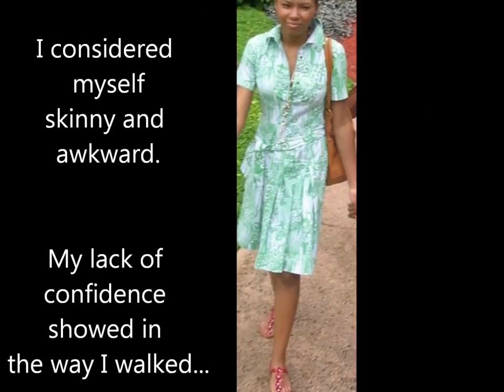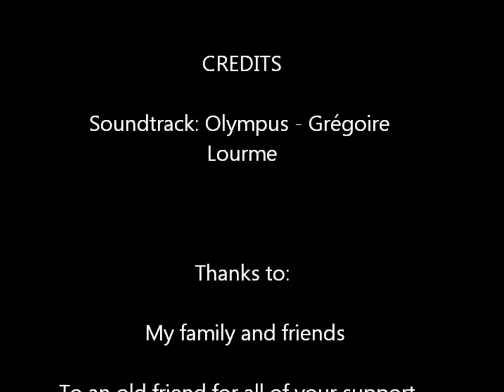7 Month Natural Fitness Transformation Skinny Fat to Fit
Month Natural Fitness Transformation   Skinny Fat to Fit